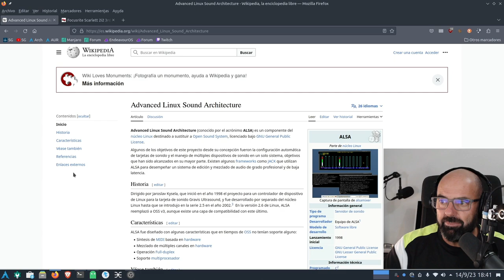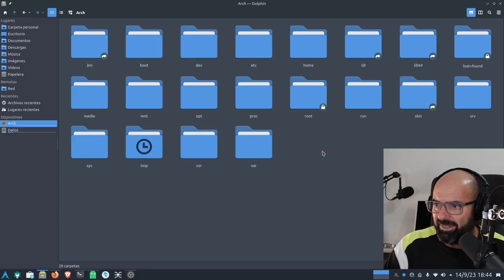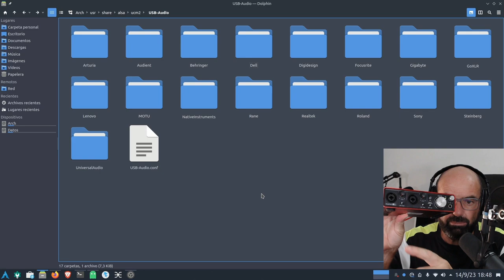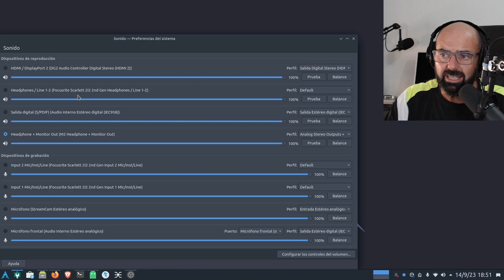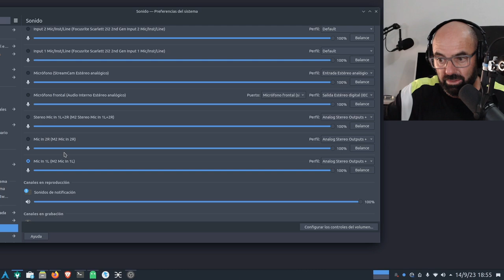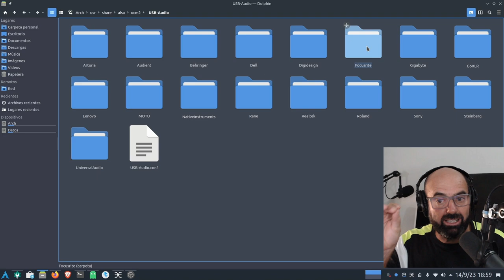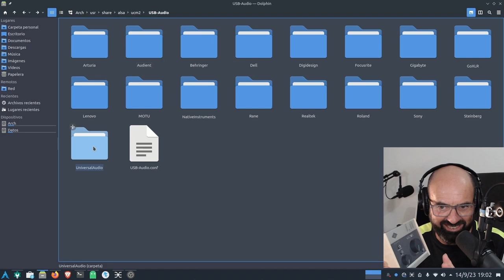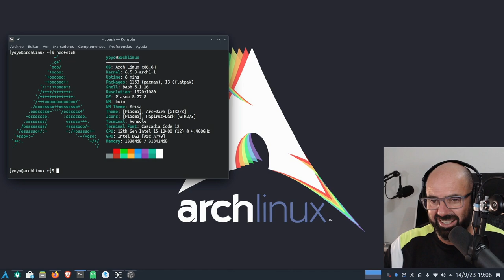¿Conocías alsa-ucm-conf de ALSA en Linux? USB-AUDIO 🐧🎙️🔊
Hoy os hablo de alsa-ucm-conf de ALSA, un archivo que contiene directorios y configuraciones de las principales marcas de interfaces de audio por USB.